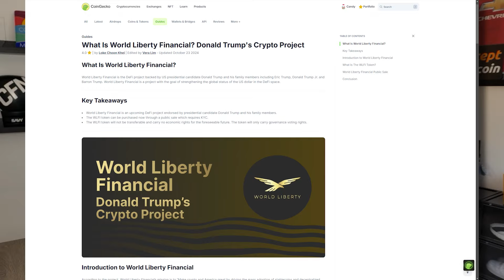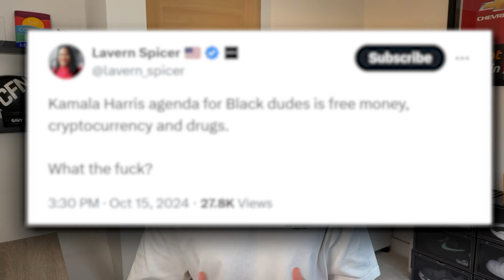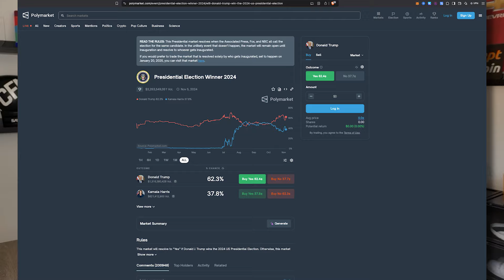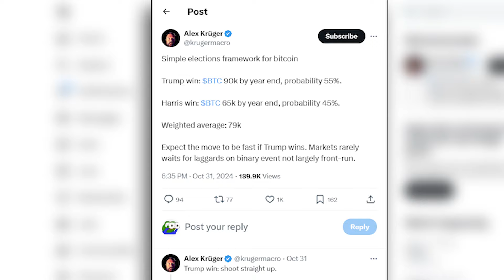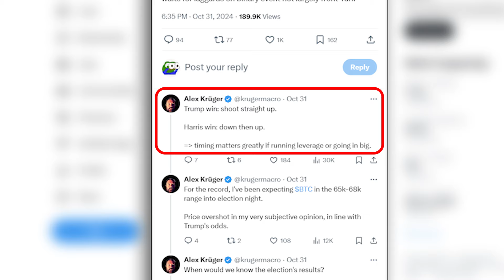THE US ELECTIONS AND CRYPTO! TRUMP BULLISH FOR BITCOIN?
The day has finally come! The US elections are upon us. In today's video I discuss how things may go depending on who the next president of the United States of America could be. Is Bitcoin destined for greatness anyway?

Intro: (00:00)
Crypto Stances: (01:02)
Trump: (02:58)
Results: (03:50)
Conclusion: (05:26)

My content is not for citizens of the United Kingdom.